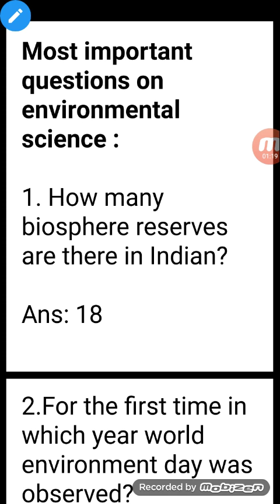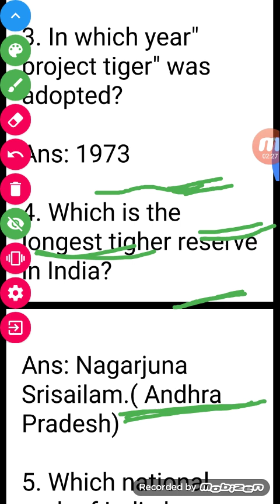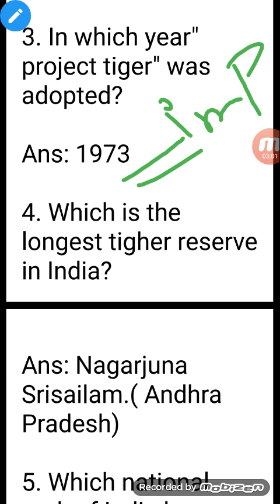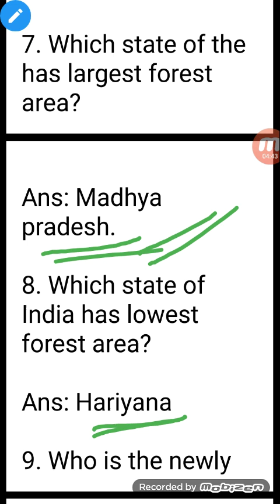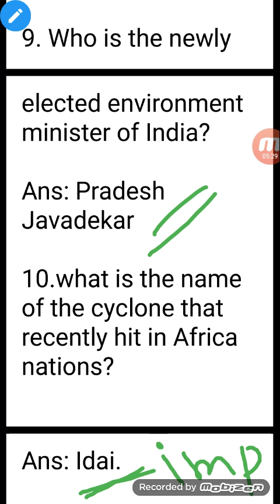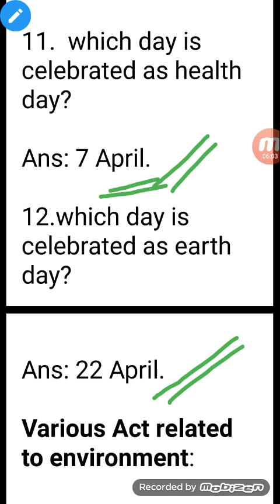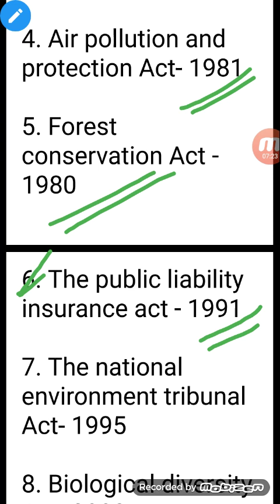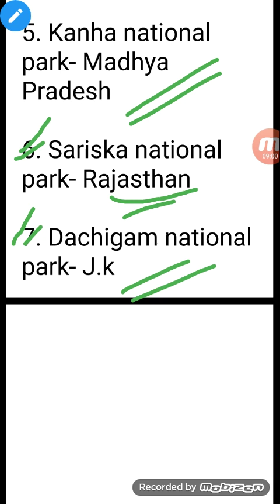Most important questions on environmental science for upcoming Assam High school TET.